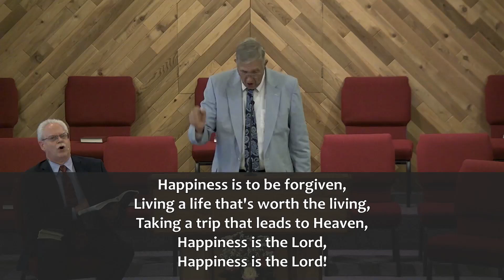2023 07 09PM Keep Praying, Keep Looking!